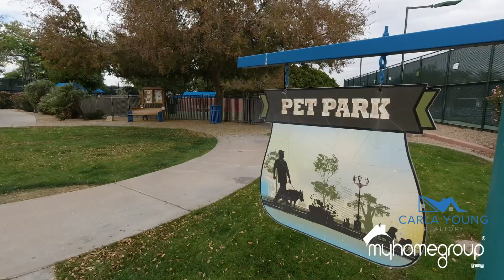Sun City Grand Under $400K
Sun City Grand in Arizona, now called The Grand is the most luxurious of the Sun Cities west of Phoenix.  But you can get a home here for less than $400,000.  Here's a look at the community and what you can get for a good price in The Grand.
The first home is courtesy of Keller Williams Professional Partners.
The second home is courtesy of Realty ONE Group

I am a Realtor® in Sun City, Arizona with My Home Group Real Estate. I’m a resident of Sun City, animal lover, tech nerd, and former TV news producer/editor. Making videos for real estate is a way I can blend my love of real estate, Sun City, and TV skills into something that will help people who are interested in buying and selling in what is commonly known as the first retirement community in the nation.
Please let me know if you’d like to see a particular kind of video or if you have any questions.